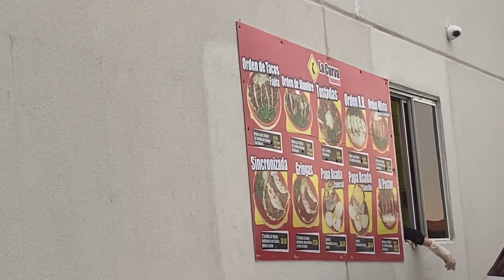Reviewing La Curva!!!!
Hey guys in todays video Im tasting La Curva, which is a taco place. It is a super good place to get some street tacos.